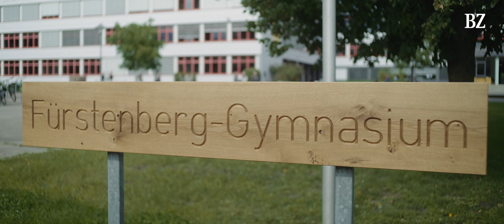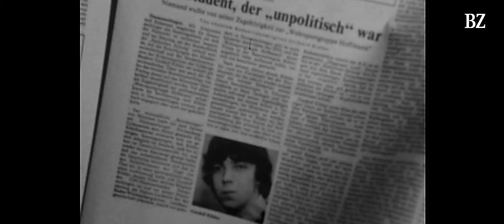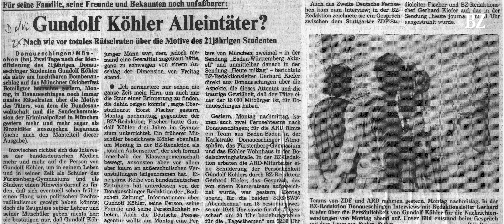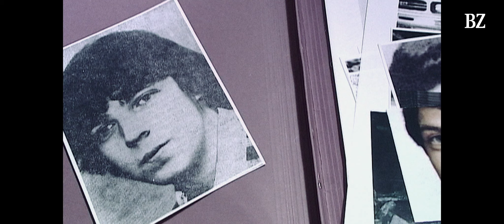Wer war der Attentäter auf das Münchner Oktoberfest?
Unsere Mini-Doku wurde mit einem European Newspaper Award ausgezeichnet, DANKE!

Auch 42 Jahre nach dem schlimmsten Terroranschlag der Bundesrepublik wirft der Fall Fragen auf. Trotz vieler Zweifel gilt der Rechtsextreme Gundolf Köhler weiterhin als Einzeltäter. Sein ehemaliger Lehrer und ein Journalist erinnern sich an den Donaueschinger.

Gerhard Kiefer leitete 1980 die BZ-Redaktion in Donaueschingen. Hin und wieder bot ihm damals ein etwas sonderbar anmutender Student Artikel an. Sein Name war Gundolf Köhler.

Horst Fischer unterrichtete Köhler am Fürstenberg-Gymnasium in Deutsch und Geschichte. Seine rechte Gesinnung habe der Schüler im Unterricht verborgen, sagt der pensionierte Lehrer. Noch heute quäle ihn die Frage, ob er nichts hätte bemerken müssen.

Beim Oktoberfestattentat am 26. September 1980 starben 13 Menschen, 221 wurden teilweise schwer verletzt. Laut Ermittlungen hatte Gundolf Köhler, der Verbindungen in die rechtsextreme Szene unterhielt, am Haupteingang der Wiesn eine Bombe in einem Müllbehälter platziert. Köhler kam durch die Detonation ums Leben. Mehrere Zeugen berichteten, Köhler zuvor in Begleitung mindestens eines weiteren Mannes gesehen zu haben. Diese Aussagen widersprechen der Einzeltäterthese. Doch die Suche nach Mittätern oder einem rechten Netzwerk, das den Anschlag geplant haben könnte, verlief bislang erfolglos.